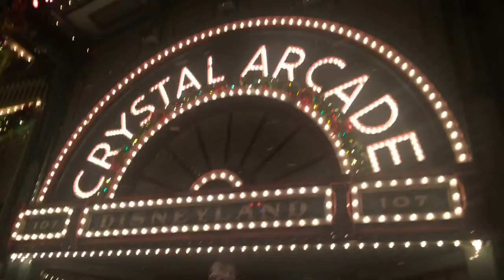2017 Fall Bachelorette 4 “When You Wish Upon A Star"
Fan video of "When You Wish Upon A Star" by Idina Menzel.